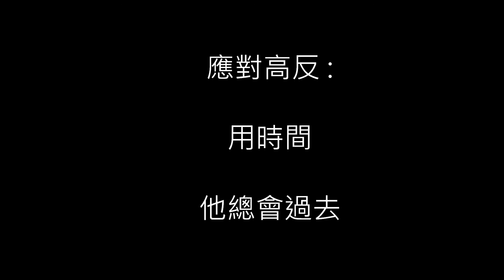fungsohk 2013 西藏行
2013年的夏天，獨個兒走西藏‧做足準備但仍辛苦得要命，主要是高反‧但隨著日子過去，高反消失了，卒可以好好感受西藏之美‧
克服高反的感受是 要麼你會得病死去，要麼你就接受他，總會有一刻他會消失‧
其實人生遇到的困難也該如此‧